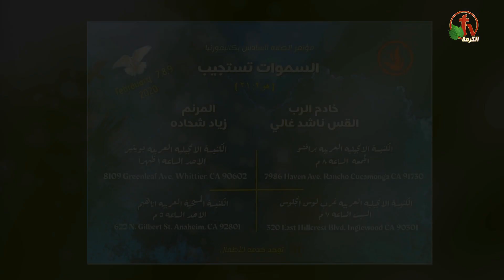أعلان عن مؤتمر الصلاة السادس بكاليفورنيا - Alkarma tv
أعلان على قناة الكرمة
المتكلم القس ناشد غالي
المرنم زياد شحاده
من يوم 7 - 9 فبراير 2020

Announcement of the sixth California prayer conference - Alkarma tv
Announcement on Alkarma tv channel
The speaker, Pastor Nashed Ghali
The singer Ziyad Shehadeh
From 7 - 9 February 2020